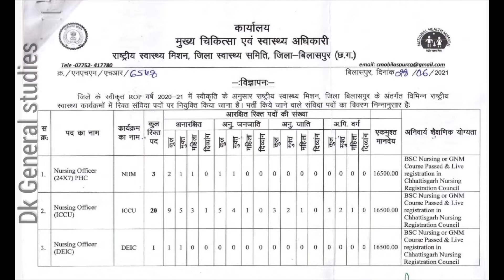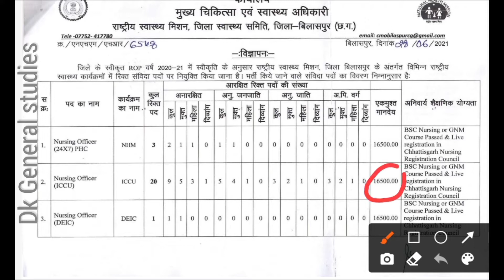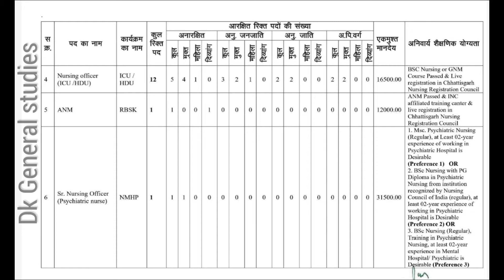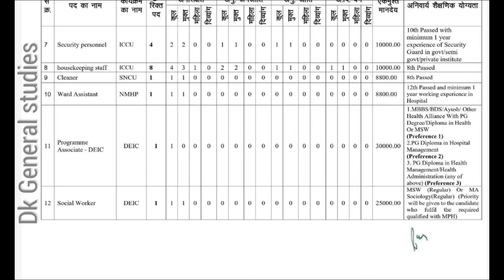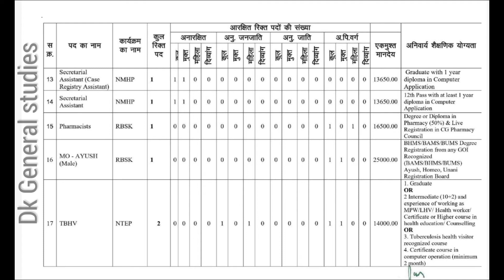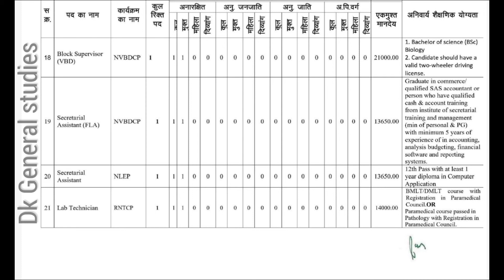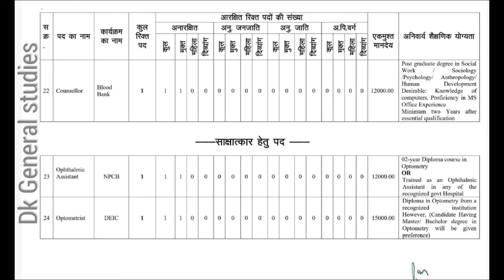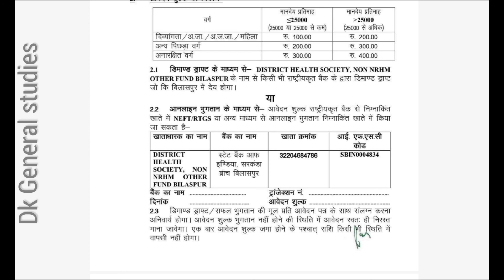बिलासपुर स्वास्थ्य विभाग में भर्ती 2021 || CG Govt New Vacency Helth Department bharti Bilaspur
बिलासपुर स्वाथ्य विभाग में भर्ती 2021 || CG Govt New Vacency Helth Department bharti Bilaspur

और बेल आइकन के All बटन को प्रेस करना न भूले।

🙏🙏धन्यवाद दोस्तो 🙏🙏